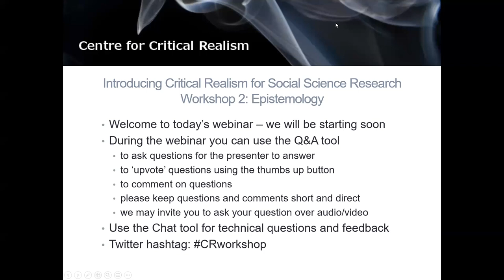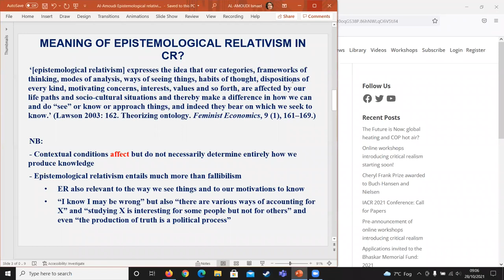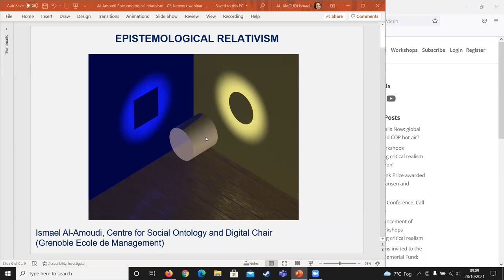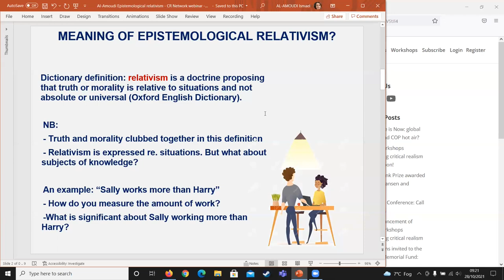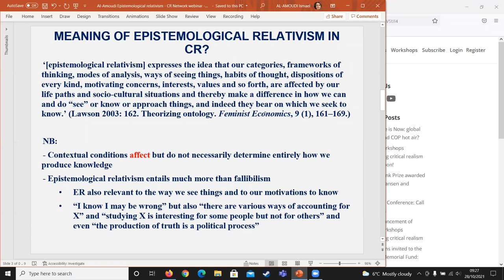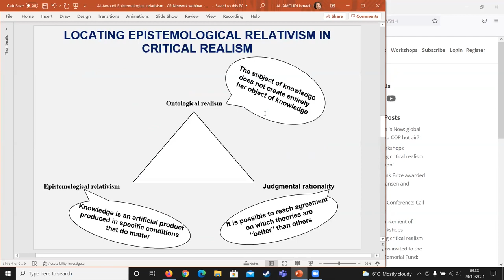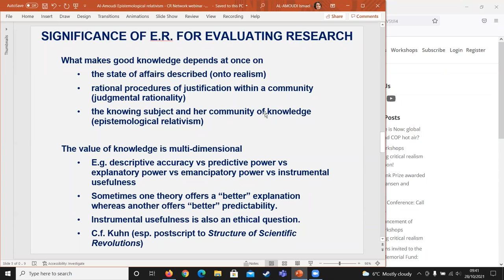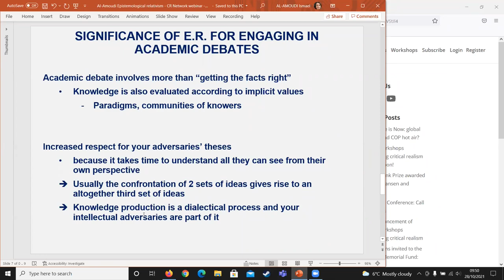Introducing Critical Realism Workshop 2: Epistemology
#2 of 6 videos in the Introducing Critical Realism for Social Research series.
Presented by Ismael Al-Amoudi, hosted by Dave Elder-Vass.
These introductory webinars were run in autumn 2021 by the digital presence working group of the Centre for Critical Realism. Each session includes an introductory discussion accompanied by a question and answer session with the live online audience.